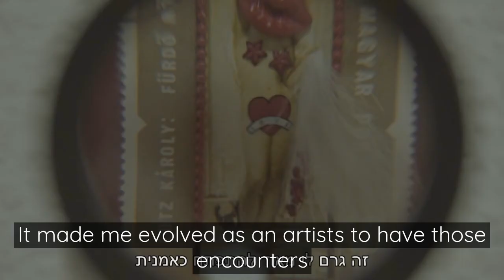Old Jaffa Art Residency - Lilac Madar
Lilac Madar at her pop-up studio at Old Jaffa Art Residency